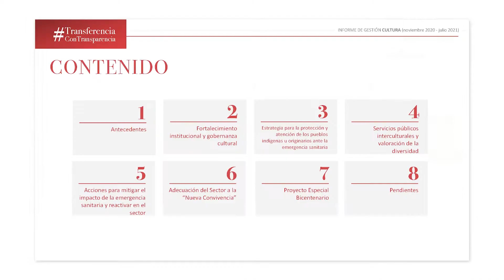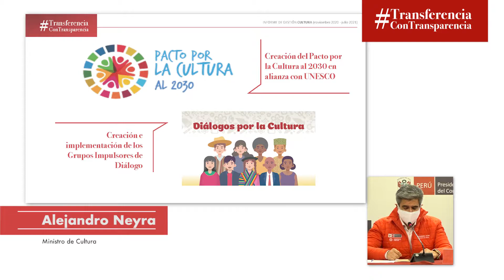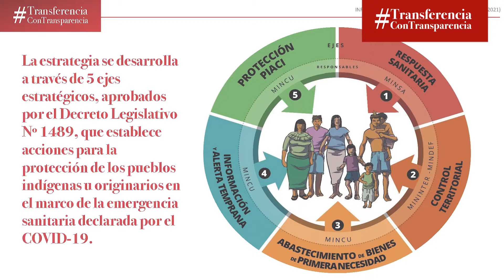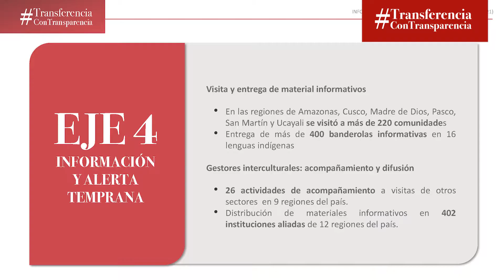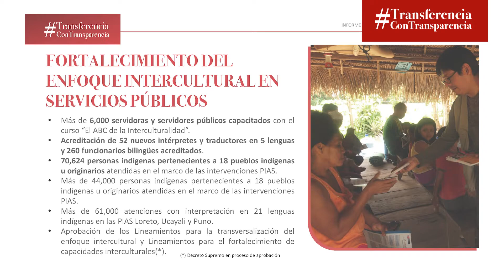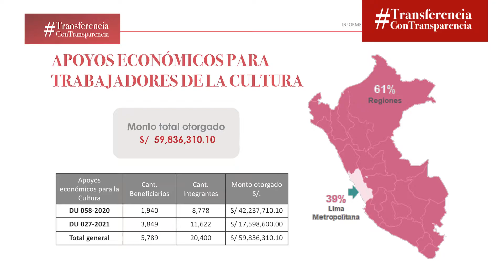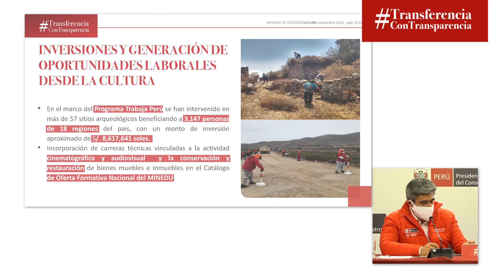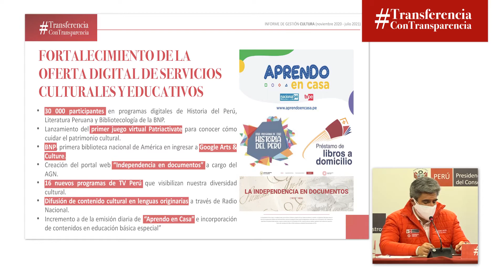28 junio del 2021- Transferencia con transparencia – MINCUL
TransferenciaConTransparencia informe de gestión del Ministro Alejandro Neyra Sánchez del Ministerio de Cultura.